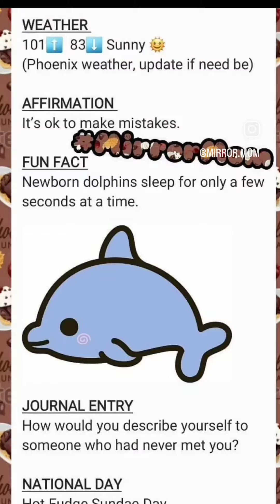Happy National Hot Fudge Sundae Day!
To abandon an ice cream sundae in Phoenix is to
desert your dessert in a desert... 🤣🤣🤣

The origins of Mirror Mom, 2020 throwback, updated mirror for National Hot Fudge Sundae Day!

Shout out to my niece, chasing.emma_, for introducing me to some different music by @bts.bighitofficial